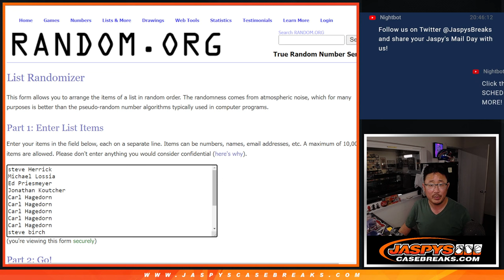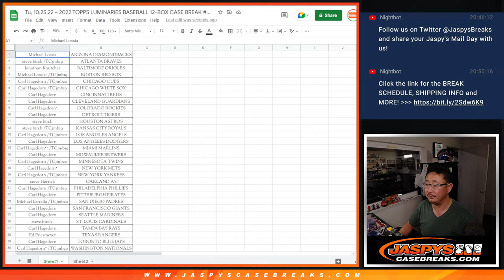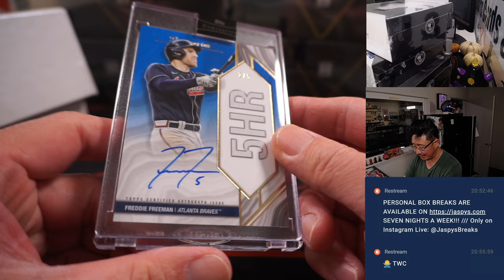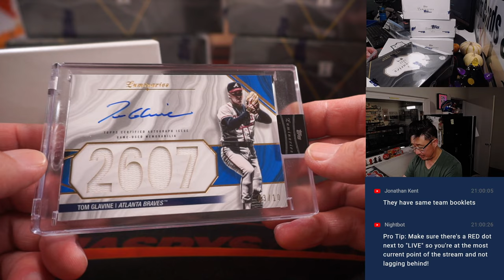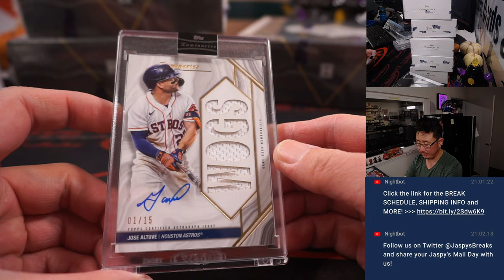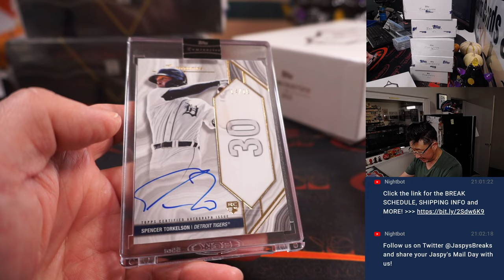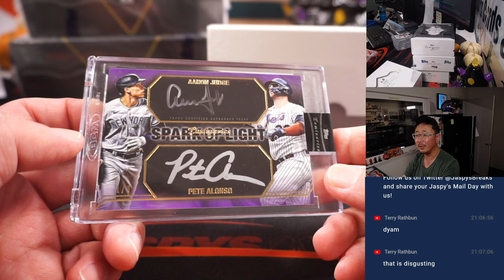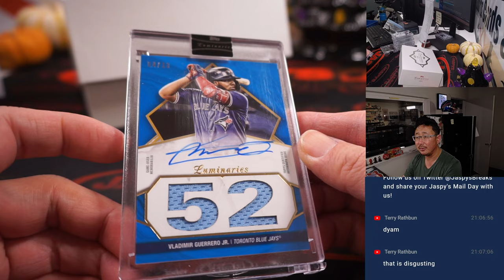JUDGE/ALONSO DUAL AUTO #1/3! ~ Tu, 10.25.22 ~ 2022 TOPPS LUMINARIES BASEBALL 12-BOX CASE BREAK #4